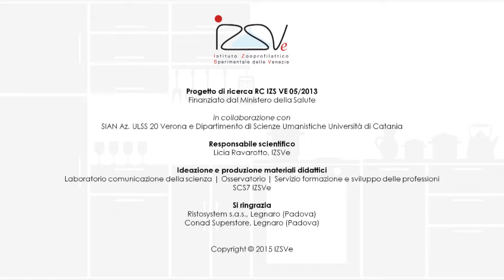F2 - Prodotti ortofrutticoli - Conservazione (27/32)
SALE PEPE E SICUREZZA

“Sale, pepe e sicurezza” è un corso on-line gratuito realizzato dall’Istituto Zooprofilattico Sperimentale delle Venezie per promuovere corrette pratiche alimentari fra i consumatori.
Attraverso una serie di brevi video, il nostro esperto di sicurezza alimentare ti farà conoscere i rischi per la salute connessi alla preparazione e al consumo di alimenti, e le buone prassi igienico-sanitarie da adottare in cucina.

Questa puntata è dedicata alla fase di conservazione dei prodotti ortofrutticoli.